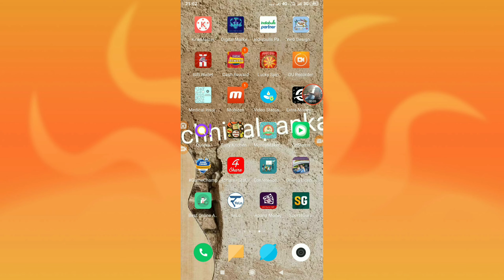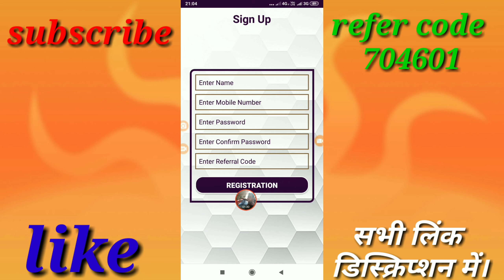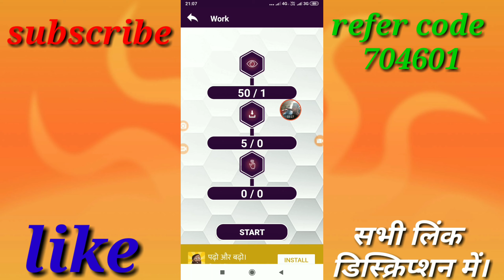Apana money app,लूट लो paytm कॅश तुरंत मिलेगा पैसा।//earn money paytm cash app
हेल्लो, दोस्तो-नमस्कर आपका बहुत-बहुत सुआगत है हमारे "my advice" youtube चैनल में। दोस्तो इस वीडियो में बताउगा एक एप्प के बारे में जिससे आप रोज paytm कॅश कमा सकते है।उम्मीद है वीडियो आपको पसंद आएगी।

Refer code-704601